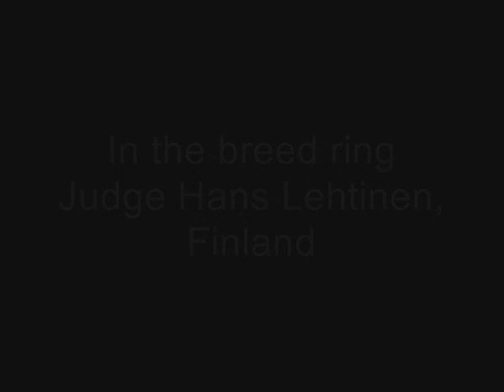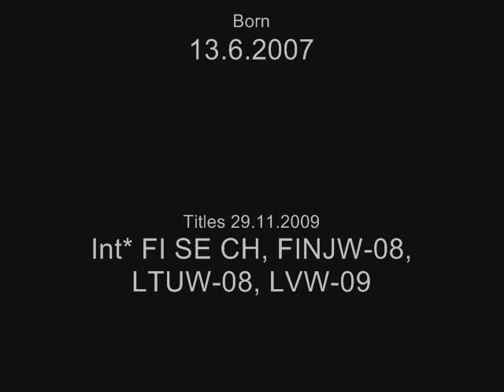Saluki Aziz Cane Zadan, 'Potter', BIS-4 in Turku Int'l Dog Show 2009-11-29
Saluki Aziz Cane Zadan BIS-4 in Turku Int'l Dog Show 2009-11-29